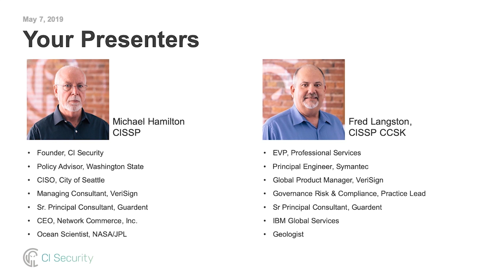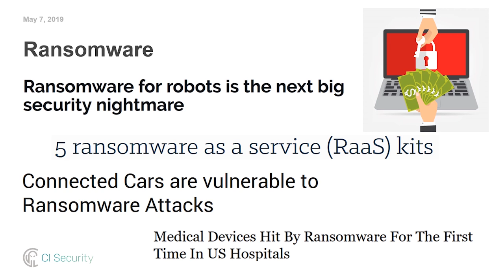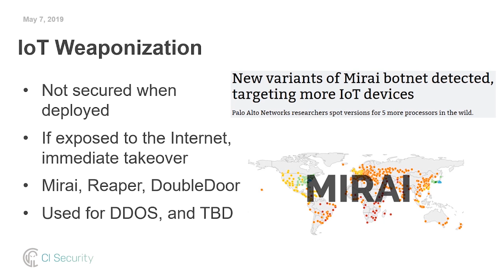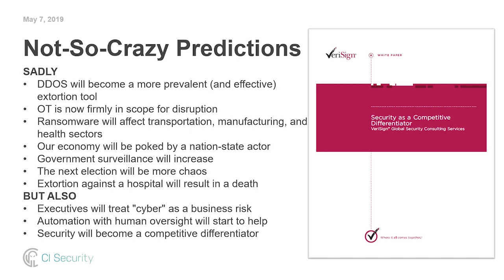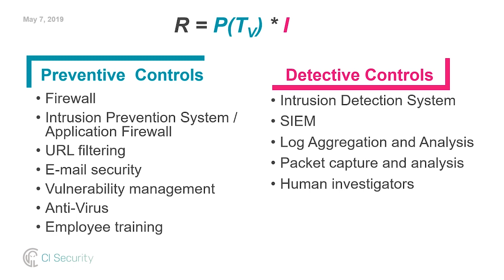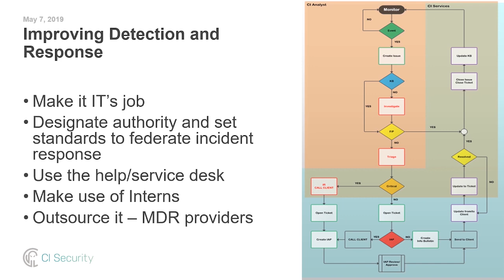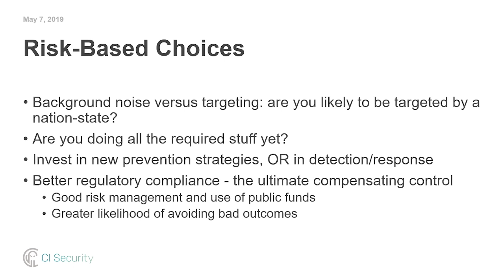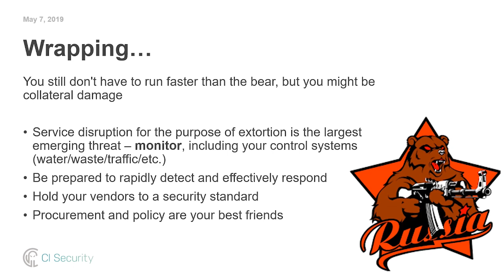Beyond Prevention: Detecting & Responding to Cyberthreats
Cybersecurity experts and Critical Insight founders, Mike Hamilton, CISO, and Fred Langston, EVP of Healthcare Security and Professional Services, cover the best practices to detect and respond to malicious activities in your network in this webinar. Mike and Fred also cover the priorities you’ll want to keep in mind for quick incident response, including how to use incident action plans and table-top exercises to reduce negative impacts to your organization.